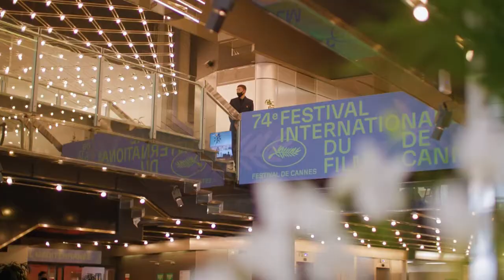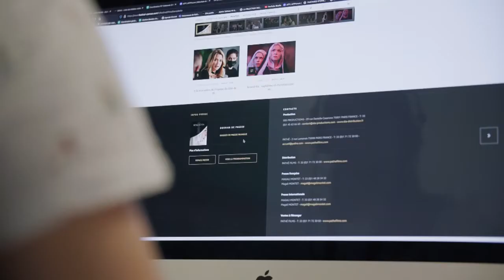Six international, national and local environmental projects supported by the Festival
The 74th edition of the Festival is underpinned by a sense of reuniting and coming together around this year’s selection - and a commitment to the environment and protecting our planet, too. Starting this year with several striking measures, the Festival de Cannes intends to roll out and organise the event in line with a pro-active environmental policy.